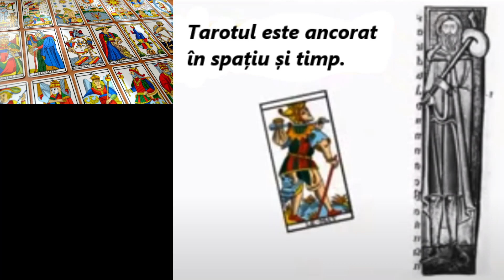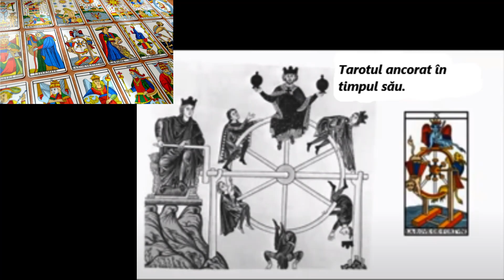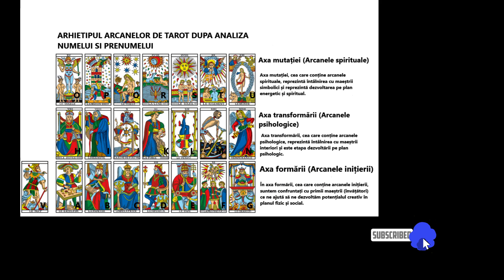Istoria și proveniența Tarotului de Marsilia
Despre istoria și proveniența Tarotului de Marsilia

⚜️Persoanele interesate să-și facă o analiză numerologică a datei de naștere, din perspectiva arhietipurilor arcanelor de Tarot Marsilia, sunt rugate să lase un mesaj în comentarii, sau la urmatoarele date de contact: watzap